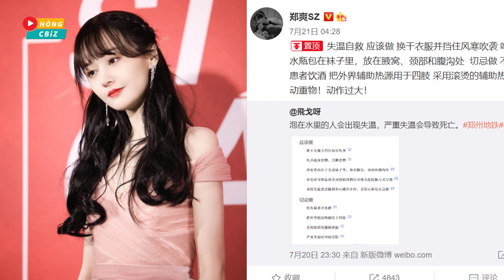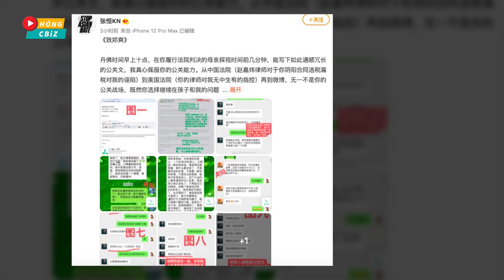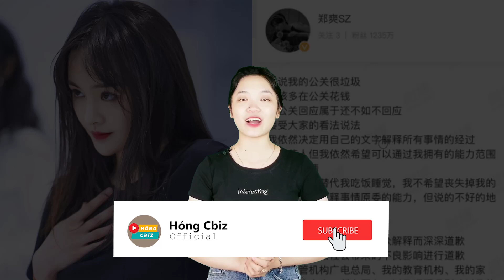Trịnh Sảng nhận kết đắng khi viết tâm thư kể khổ, sống tằn tiện ở Mỹ|Hóng Cbiz